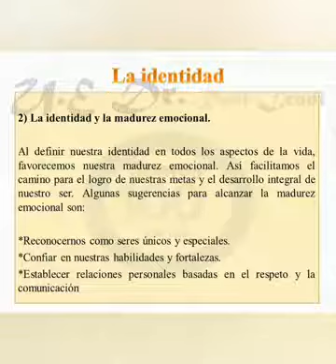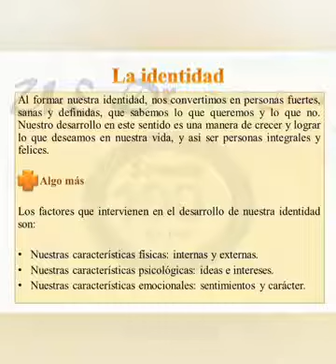orientación 3c 1er lapso